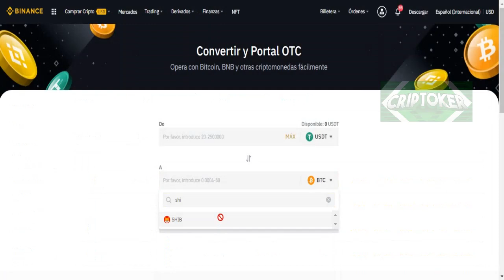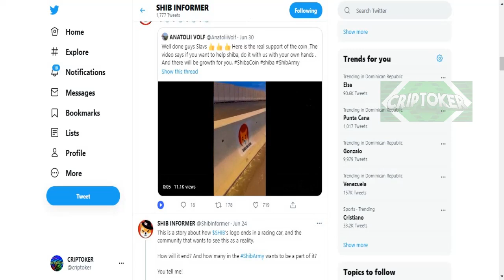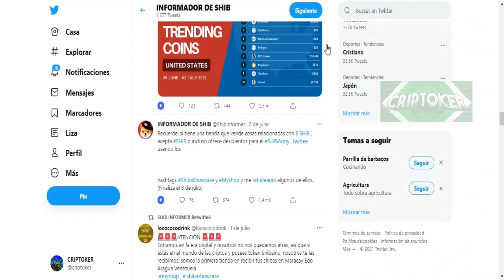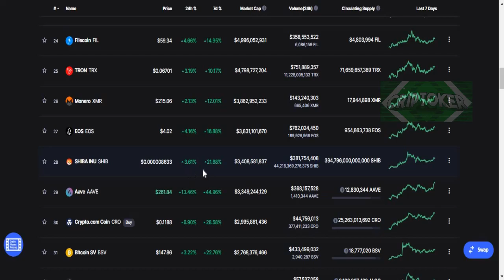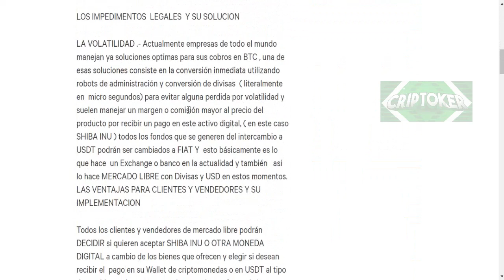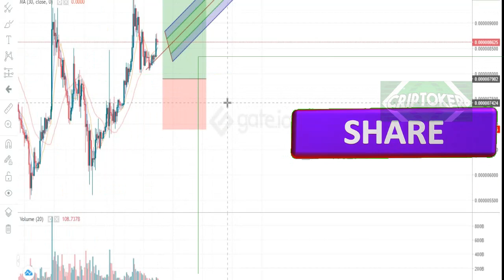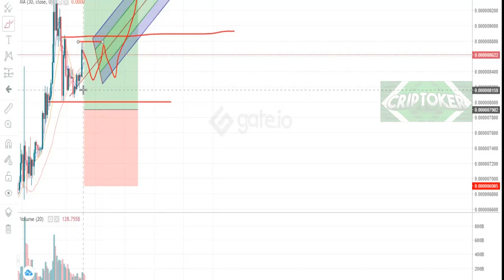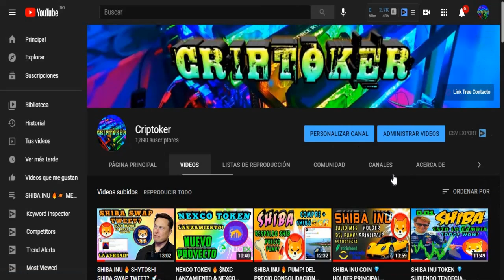SHIBA INU 💎 SUBIENDO ANALISIS PRECIO 🔥 VOYAGER SHIBA CATALIZADOR 🚀 SHIB ULTIMA HORA NOTICIAS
SHIBA INU 💎 SUBIENDO ANALISIS PRECIO 🔥 VOYAGER SHIBA
• • INTERES • •
✅Binance 20% Cash Back Registro💫
• • SOCIAL • •
✅INSTAGRAM Community Criptoker📬
✅CONTACTO Profesional y Negocios📥
La moneda Shiba Inu posiblemente se convertiría en una marca automotriz posterior de Nascar

La temporada 2021 de Nascar ha presentado un automóvil con la marca Dogecoin de un Shiba Inu en varias carreras.

Un automóvil patrocinado por Voyager también ha presentado los nombres de varias criptomonedas en el automóvil.

¿Puede un automóvil con la moneda favorita de Shiba Inu ser el siguiente Nascar con temática criptográfica?

Lo que ocurrió: la moneda Shiba Inu (CRYPTO: SHIB) puede muy bien aparecer en un automóvil Nascar impulsado por Landon Cassill si los propietarios de la moneda pueden persuadir a Stephen Ehrlich.

El CEO de Voyager Digital Ltd (OTC: VYGVF), Stephen Ehrlich, respondió a una publicación de Twitter Inc (NYSE: TWTR) en la que se pedía que Shiba Inu apareciera en la colección automotriz Nascar Xfinity Collection patrocinada por Voyager.

La fuerza impulsora se paga a través de una cartera de criptomonedas que incluye Bitcoin (CRYPTO: BTC) y Litecoin (CRYPTO: LTC). Voyager Digital patrocina a Casill y la industria automotriz durante 19 carreras.

Por qué es vital: la respuesta de Ehrlich ha enviado a un frenesí de seguidores de Shiba Inu y poseedores de monedas para abrir cuentas Voyager, publicar capturas de pantalla en Twitter y dejar evaluaciones de la aplicación de la plataforma de compra y venta de criptomonedas.

El Dogecar impulsado por Stefan Parsons recibió mucha publicidad para Dogecoin (CRYPTO: DOGE), una de las criptomonedas más populares de la época.

El automóvil se estrelló en la última carrera de la Lotería 250 de Tennessee, lo que también provocó que algunos memes y publicaciones sobre el valor de Dogecoin cayeran después del accidente.

Una carrera que incluye un automóvil Dogecoin y un automóvil de monedas Shiba Inu puede ser una televisión obligada para los seguidores y comerciantes de criptomonedas.

La secuencia de Nascar Xfinity se transmite al aire en NBCSN, una unidad de Comcast Company (NASDAQ: CMCSA).

Un auto de carreras que incluye la marca Shiba Inu también puede convertirse en un esfuerzo de comercialización al igual que el Dogecar.

Movimiento de valor: Dogecoin está comprando y vendiendo a $ 0.239 en el momento de escribir este artículo, habiendo perdido 5.77 $ en un solo día. La moneda Shiba Inu se está comprando y vendiendo a $ 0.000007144, un 1.48% menos.

Hipervínculo asociado: Doge Automotive regresa a Nascar: cómo obtener mercancía y adivinar sobre el automóvil para ganar